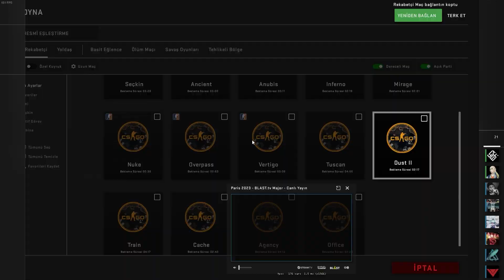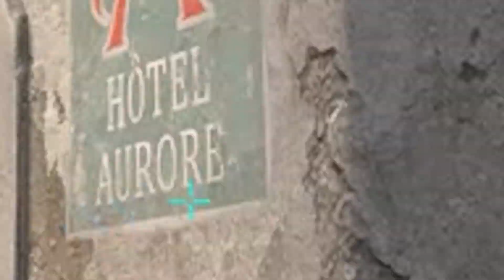CS LAN İŞTE